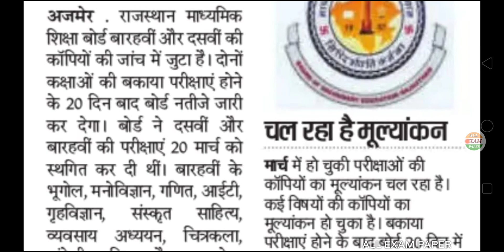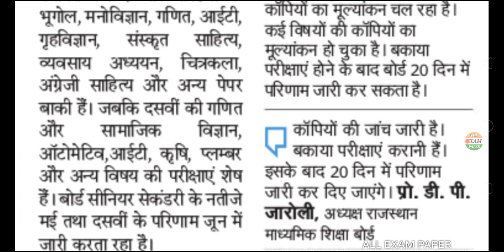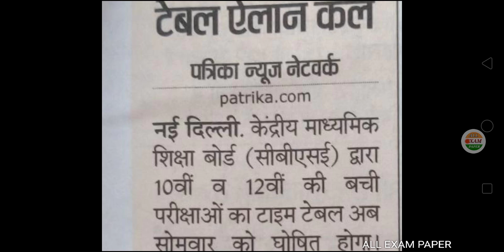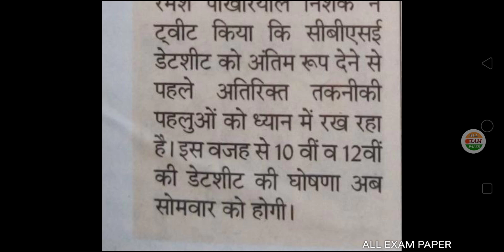10th and 12th Board Exam 2020 Latest News/बोर्ड परीक्षा, अपडेट/All Board New Timetable